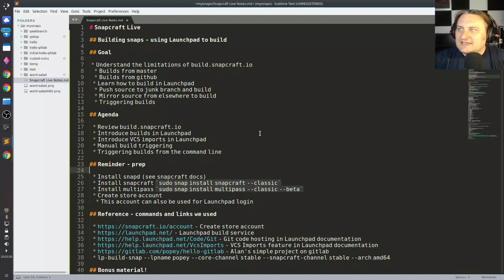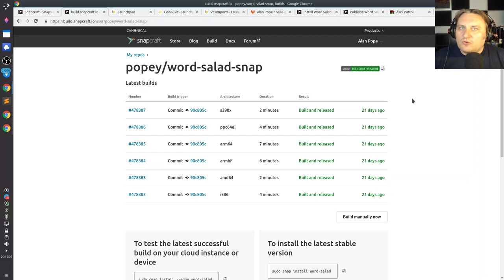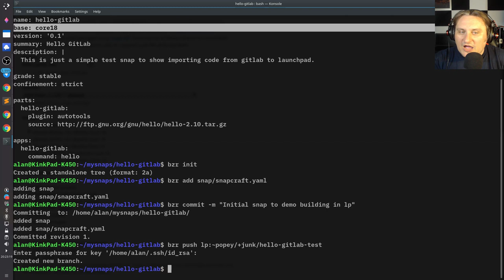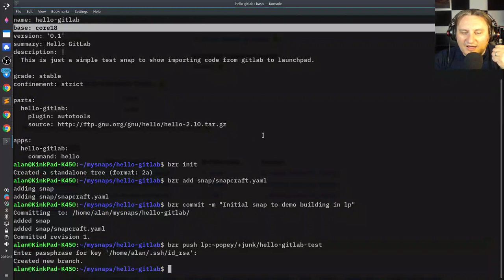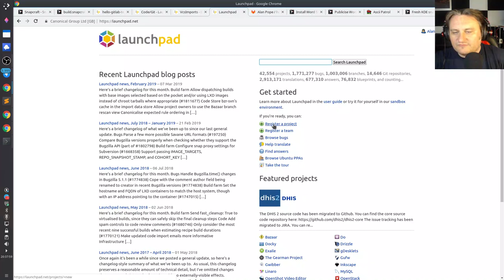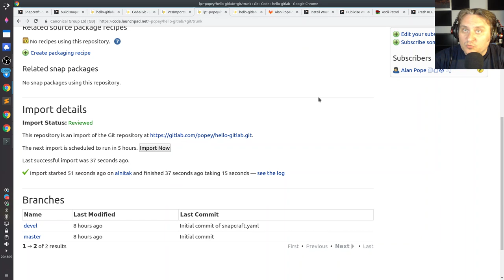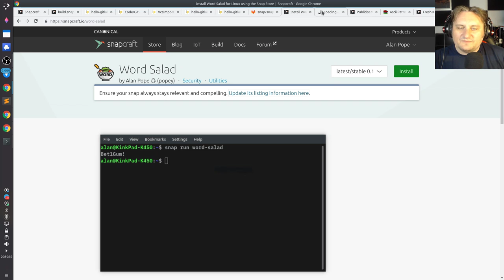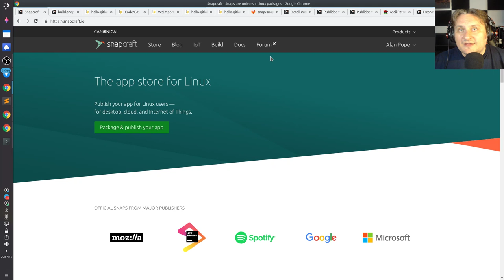Snapcraft Live - Using Launchpad to build snaps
Building Snaps - using Launchpad to build

This week we look at using the launchpad build service to build snaps. This enables us to cover some more complex build scenarios than we covered previously in our discussion of build.snapcraft.io

# Snapcraft Live

## Goal

 * Understand the limitations of build.snapcraft.io
   * Builds from master
   * Builds from github
  * Learn how to build in Launchpad
   * Push source to junk branch and build
   * Mirror source from elsewhere to build
   * Triggering builds

## Agenda

  * Review build.snapcraft.io
  * Introduce builds in Launchpad
  * Introduce VCS imports in Launchpad
  * Manual build triggering
  * Triggering builds from the command line

## Reminder - prep

  * Install snapd (see snapcraft docs)
  * Install snapcraft `sudo snap install snapcraft --classic`
  * Install multipass `sudo snap install multipass --classic --beta`
  * Create store account
    * This account can also be used for Launchpad login

## Reference - commands and links we used

- Git code hosting in Launchpad documentation
- VCS Imports feature in Launchpad documentation
- Alan's simple project on gitlab
  * lp-build-snap --lpname popey --core-channel stable --snapcraft-channel stable --arch amd64

## Bonus material!